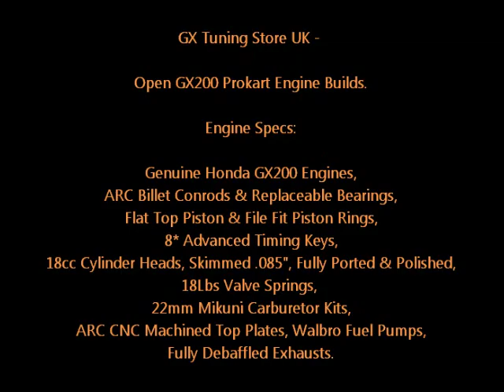GX Tuning Store UK - GX200 Tuned Prokart Engines - The Build Up.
Short video of the build up of two modified GX200's for a customers prokart.